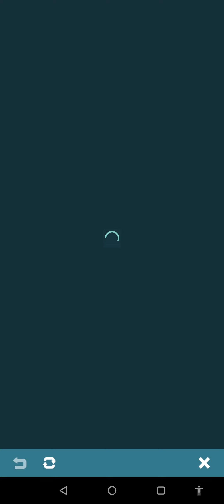Flannery's Fiery Face-Off: Blazing Battles in Pokémon Masters EX!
Get ready for a scorching encounter as we challenge Flannery and her Fire-type Pokémon in Pokémon Masters EX! In this blazing episode, we'll face the heat and put our skills to the test against the spirited Gym Leader. Can we extinguish her flames and secure victory? Watch and find out!

🔥 What to expect in this video:
- A heated battle against Flannery and her powerful Fire-type Pokémon
- Expert tips and strategies for overcoming Flannery's fiery tactics
- A deep dive into our team composition and battle strategy
- The thrilling outcome of our sizzling clash in Pokémon Masters EX